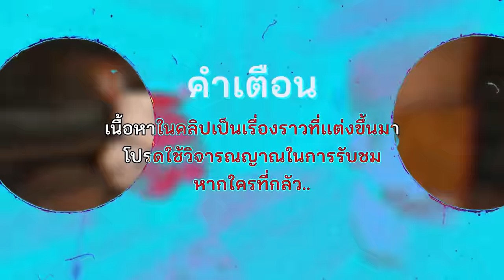กฎแปลกๆ ของ "พระกินคน" ที่ห้ามรู้...กินชาวบ้านตอนตี 3!! (Minecraft)